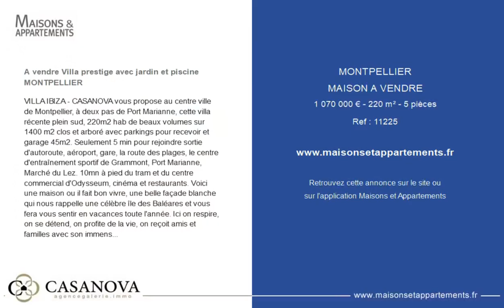MONTPELLIER - MAISON A VENDRE - 1 070 000 € - 220 m² - 5 pièce(s)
Référence : 11225

A vendre Villa prestige avec jardin et piscine MONTPELLIER

VILLA IBIZA - CASANOVA vous propose au centre ville de Montpellier, à deux pas de Port Marianne, cette villa récente plein sud, 220m2 hab de beaux volumes sur 1400 m2 clos et arboré avec parkings pour recevoir et garage 45m2. Seulement 5 min pour rejoindre sortie d'autoroute, aéroport, gare, la route des plages, le centre d'entraînement sportif de Grammont, Port Marianne, Marché du Lez. 10mn à pied du tram et du centre commercial d'Odysseum, cinéma et restaurants. Voici une maison ou il fait bon vivre, une belle façade blanche qui nous rappelle une célèbre île des Baléares et vous fera vous sentir en vacances toute l'année. Ici on respire, on se détend, on profite de la vie, on reçoit amis et familles avec son immense piscine, son pool house avec cuisine d'été et bbq. Terrain de pétanque. Home cinéma. Possibilité de fermer solarium si besoin de surface habitable complémentaire. Possibilité de faire deux logements séparés ( 2 entrées indépendantes). CASANOVA Immobilier Rdv direct au

|2422958|